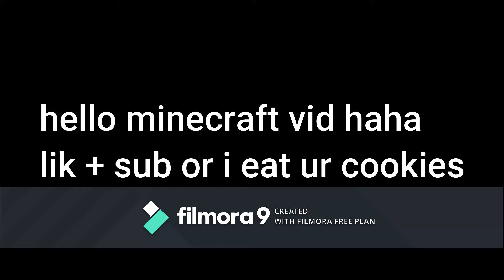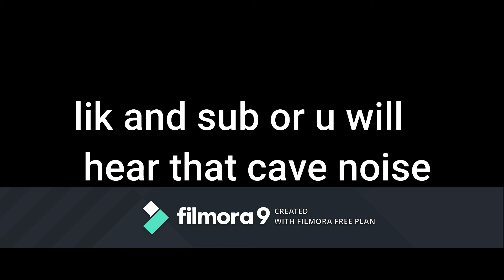8 ways to kill a creeper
this is truly a bruh moment
yea just realized i skipped #6, so its technically EIGHT ways